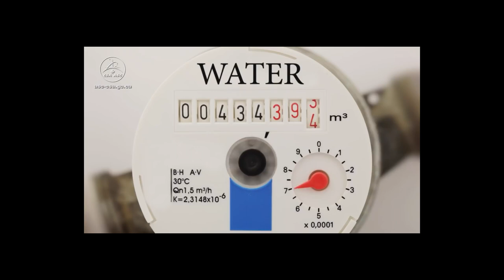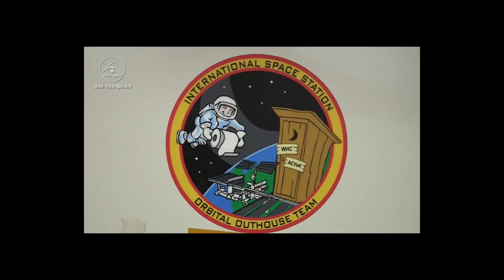Uluslararasi Uzay Istasyonunda Temiz Hava ve Su Kaynaklari Neden Hic Bitmiyor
Merhaba Mastermind Izleyicileri uzun bir aradan sonra herkese merhaba
Yeryüzünden yüzlerce kilometre yükseklikteki astronotların temiz hava ve su kaynaklarının nasıl bitmediğini hiç düşünmüş müydünüz?
Uluslararası Uzay İstasyonu, gezegenimizin yörüngesinde yaklaşık 400 kilometre yükseklikte ve saniyede 7.8 kilometre hızla dönen insan yapımı bir uydu.
İstasyon, uzayda işlerin nasıl yürüdüğüne dair bilgimizi geliştirmek için araştırmalar yürüten ve bir dizi deney yapan astronotlara ev sahipliği yapıyor.
Mürettebatın uzayda olabildiğince rahat yaşamasını sağlamak için Uluslararası Uzay İstasyonu'nda birçok yaşam destek sistemi olduğunu söyleyebiliriz.
Hiç şüphe yok ki astronotların Dünya yüzeyinden kilometrelerce yukarıda hayatta kalmak için ihtiyaç duyduğu en önemli üç şey su, yiyecek ve oksijen.
İstasyon aslında Dünya atmosferinin içinde kalsa da termosfer tabakası olarak bilinen bu yükseklikte hava molekülleri solumak için kullanılamayacak kadar seyrek. Peki bu durumda okjisenleri nasıl bitmiyor?
NASA, istasyonda zaten sahip oldukları şeyleri geri dönüştürme konusunda gerçekten çok başarılı. Uluslarasarı Uzay İstasyonu’nda ihtiyaç duyulan oksijeni üretmekle görevli sisteme Oksijen Üretim Sistemi (Oxygen Generation System) adı verilmiş.
Bu sistem elektroliz ile suyu bileşenlerine ayırarak oksijen ve hidrojen gazları açığa çıkarıyor.
lektrik akımı yardımıyla bir sıvı içinde çözünmüş kimyasal bileşiklerin ayrıştırılması işlemine elektroliz deniyor. Bu işlemi sadece su için uyguladığımızda, su (H2O) oksijen (O2) ve hidrojen (H2) moleküllerine ayrılıyor.
Elektroliz ile elde edilen oksijen gazı uzay istasyonunun havasına karışıyor. Böylece istasyonun solunabilir havası sürdülebiliyor. Elektroliz sırasında açığa çıkan hidrojen ise patlayıcı bir gaz olduğu için istasyondan uzaklaştırılıyordu. Ta ki 2010'a kadar. Bu konuya birazdan geri döneceğim, ama önce su kısmına bakalım...
Haftanın 7 günü 24 saat yeterli güç, solunabilir hava, temiz su, uygun sıcaklık ve nem sunmakla görevli Uluslararası Uzay İstasyonu'nda hiçbir şey çöpe gidemez.
Uzay istasyonunda yer alan su geri kazanım sistemi, ihtiyaç duyulan temiz suyun büyük bir bölümünü karşılıyor. Havadaki nemi yakalayıp yoğuşatabilen bu sistem, istasyondaki araştırma hayvanlarının ve astronotların ter ve idrarları da dahil olmak üzere her türlü atık suyu arındırarak tekrar kullanıma hazır hale getiriyor.
NASA, kulağa garip gelse de arındırma işleminden elde edilen suyun Dünya üzerindeki şişelenmiş içme sularından bile daha temiz olduğunu söylüyor.
Uluslararası Uzay İstasyonu'nda 2010 yılından beri kullanılan bir başka sistem, istasyon içerisinde her türlü canlı faaliyeti ile üretilen karbondioksiti havadan yakalayıp karbon ve oksijen moleküllerine ayırır.
Elektroliz ile oksijen üretiminden arta kalan hidrojen de bu sisteme girdiğinde, birtakım kimyasal reaksiyonlar sonrası su ve metan oluşur. Elde edilen su, istasyonda tekrar kullanılabilir.
Bu işlem sırasında kullanılan hidrojen miktarı çok fazla olduğu için, elektroliz ile üretilen hidrojen bazen yetmeyebiliyor. Bu durumlarda Dünya'dan uzay istasyonuna yeterli suyu göndermek çok maliyetli olacağı için, sıkıştırılmış tüplerde oksijen ve hidrojen gazları ihtiyaç durumuna göre gönderilebiliyor.